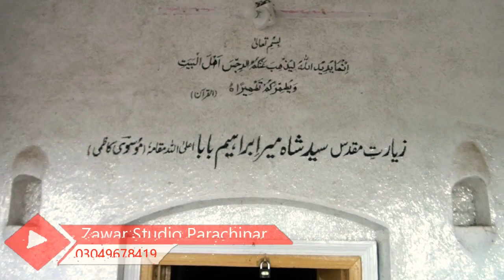Qawali | Naib Ali |2020Parachinar Shalwzan |2020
Zawar studio Parachinar